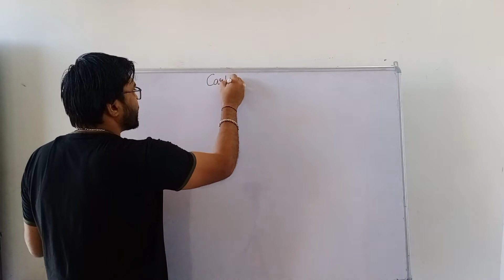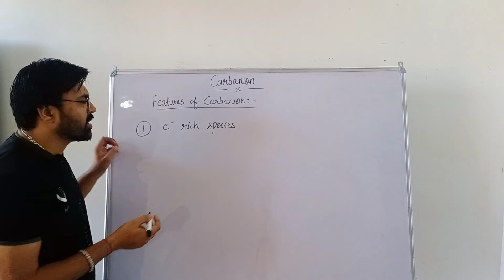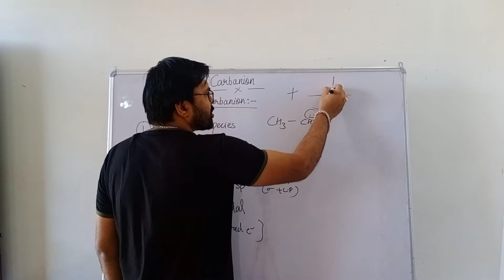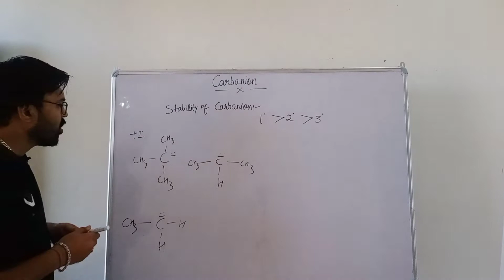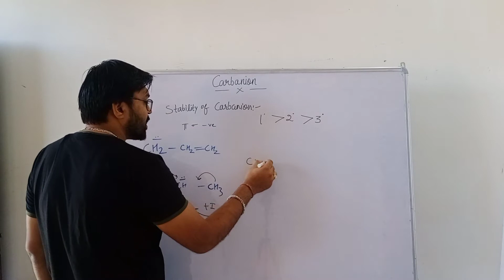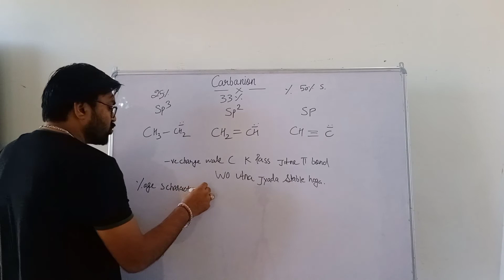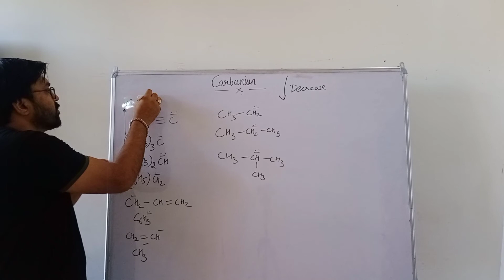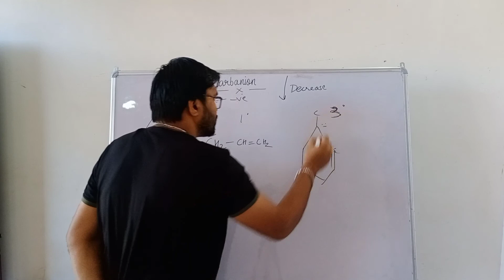GOC # 12 | Reaction Intermediates | CARBANION | Stability of Carbanion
A carbanion is an anion in which carbon is trivalent (forms three bonds) and bears a formal negative charge (in at least one significant resonance form). Formally, a carbanion is the conjugate base of a carbon acid: R3CH + :B− → R3C:− + HB.

GOC #11 | CARBOCATION